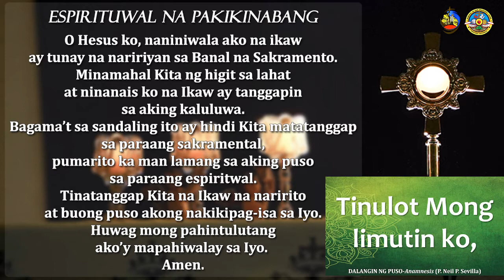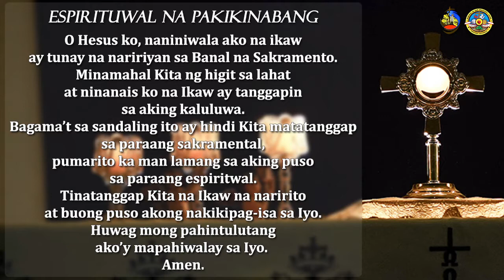Dalangin ng Puso (Anamnesis)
Titik at Musika: Rdo. P. Neil P. Sevilla

Video Courtesy: St. Francis Xavier Parish Antipolo Facebook page